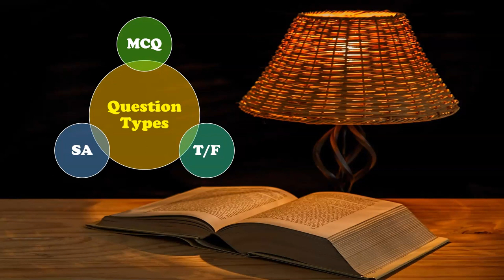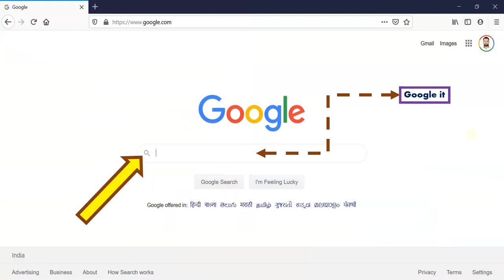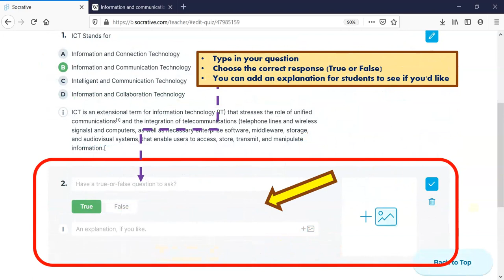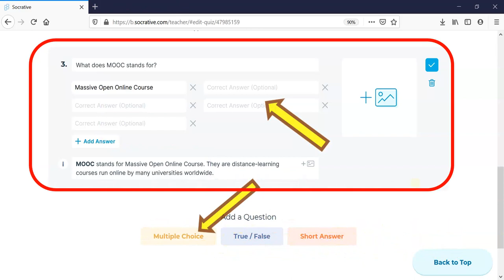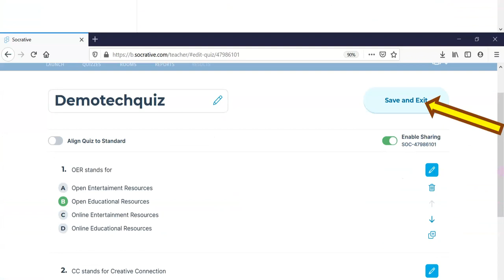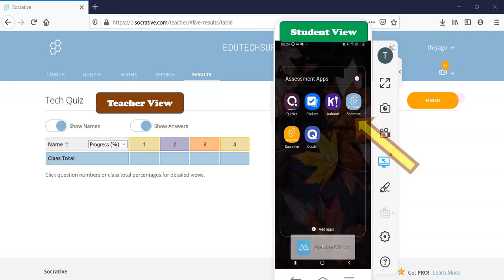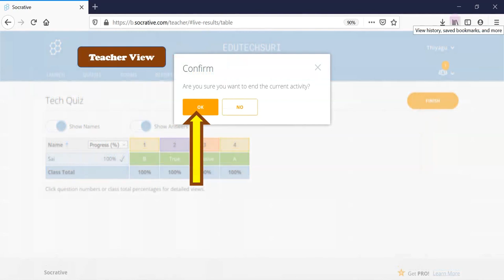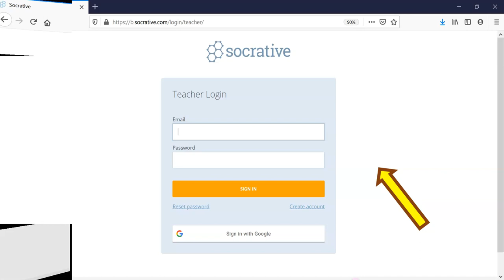Socrative - Assessment Tool - Thiyagu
Socrative is a quiz-based, formative assessment tool with multiple features that can enrich teaching and learning. Socrative is a formative assessment tool that helps teachers and learners to assess understanding and progress in real time in class through the use of quizzes, questions and reflection questions. This presentation explains the procedure of creating and organising a formative assessment using Socrative Tool.